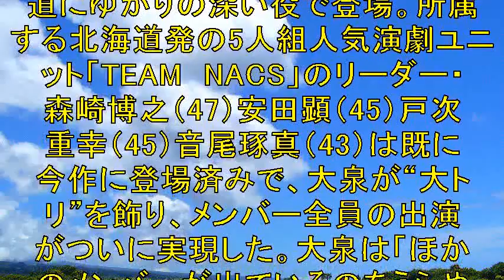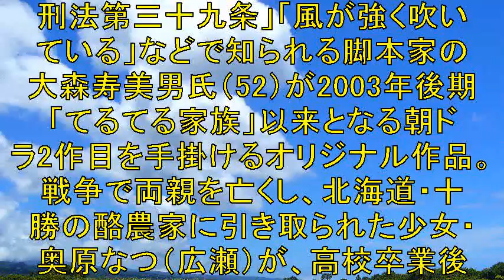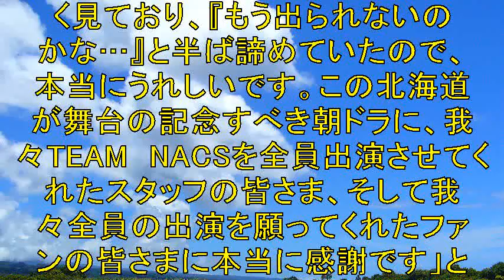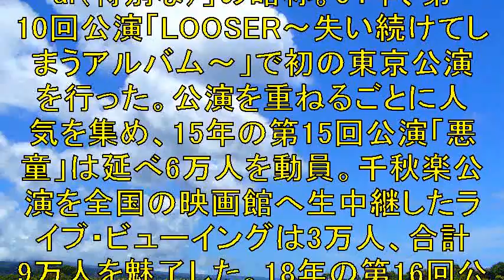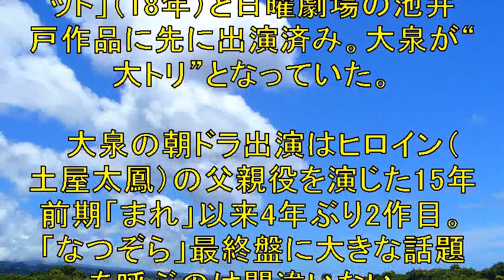「なつぞら」大泉洋も最終週に登場！TEAM NACS全員出演ついに実現「半ば諦めて」「本当に感謝」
Youtubeの便利ツールを
無料で差し上げます！

俳優の大泉洋（46）が
NHK連続テレビ小説「なつぞら」（月～土曜前8・00）に
出演することが18日分かった。

【関連動画】

【NG】朝ドラ「なつぞら」を見て目玉焼きを作ってみようとしたら、ばあちゃん慌てるの回【ばあちゃんの料理教室】

✅  NHK朝ドラ「なつぞら」で歴代ヒロインの登場が話題になる一方、1989年の「青春家族」のヒロインを務めた清水美沙も、残念ながらお目にかかることができなかった一人だ。　その清水は「青春家族」出演後

✅  NHK連続テレビ小説（朝ドラ）「なつぞら」で語り（ナレーション）とヒロイン・なつ（広瀬すずさん）の“亡き父”を担当してきたお笑いコンビ「ウッチャンナンチャン」の内村光良さんが、9月17日放送の第

スピッツ 優しいあの子 (なつぞら) ウクレレcover 空想ひらたまカフェ10

✅  歴代ヒロインの豪華キャスティングが話題となった「なつぞら」に、出演が叶わなかった女優たち。2002年「まんてん」で主演を務めた宮地真緒も、そのうちの一人だ。「18歳で、宇宙飛行士を目指すヒロイン

✅  広瀬すずさん主演のNHK連続テレビ小説（朝ドラ）「なつぞら」（総合、月～土曜午前8時ほか）は第24週「なつよ、この十勝をアニメに」を放送。9月13日の第143回では、連日、なつ（広瀬さん）と坂場